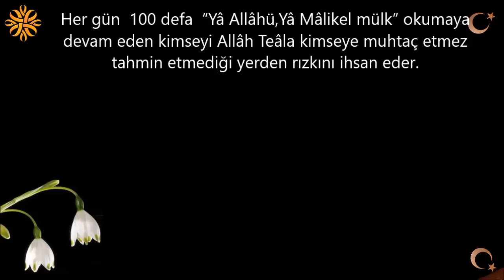Ummadığın Yerden Para Gelmesi İçin Bu Zikre Hergün Devam Edin | Kayıp Dualar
Ummadığın Yerden Para Gelmesi İçin Bu Zikre Hergün Devam Edin

Her gün  100 defa  “Yâ Allâhü,Yâ Mâlikel mülk” okumaya devam eden kimseyi Allâh Teâla kimseye muhtaç etmez tahmin etmediği yerden rızkını ihsan eder.